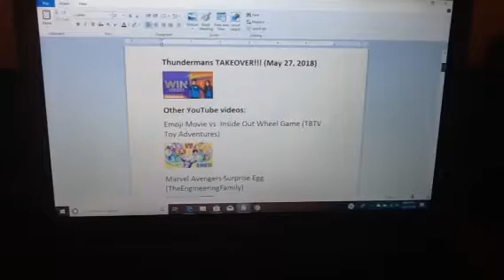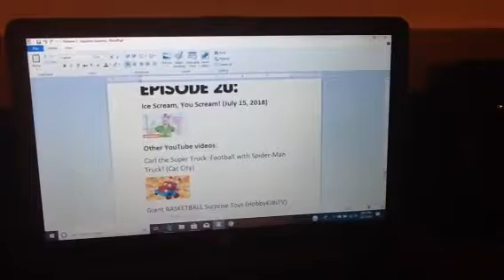Toono Collection: Win Your Week Vol. 2: Summer Surprise